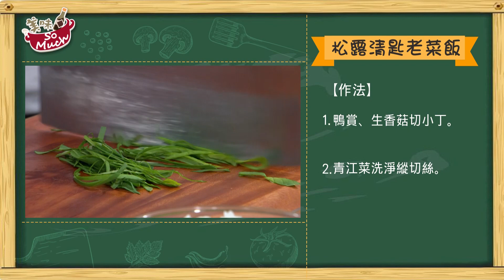頂鮮美味 華麗牌炒飯 松露清匙老菜飯 feat.礁溪寒沐酒店川薈餐廳 郭偉鈞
頂鮮美味 華麗牌炒飯 松露清匙老菜飯【名廚上菜】
美味主廚

播出時間：
年代MUCH台&壹綜合312台：周一至周五 晚上 5:00
重播時間：
年代MUCH台：周一至周五 中午11:00&晚上 5:30
壹綜合312台 ：周一至周五 晚上 5:30